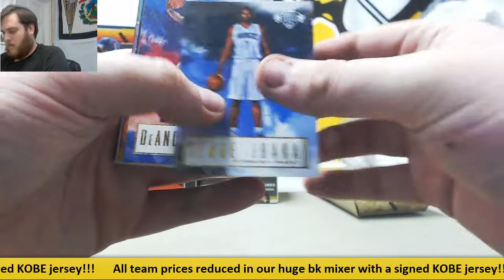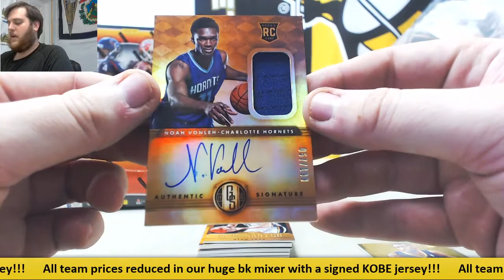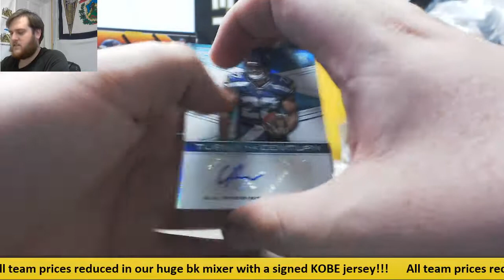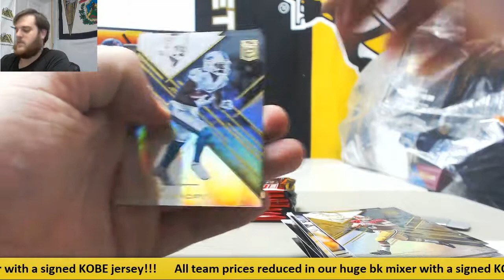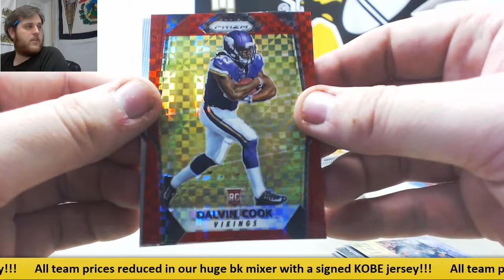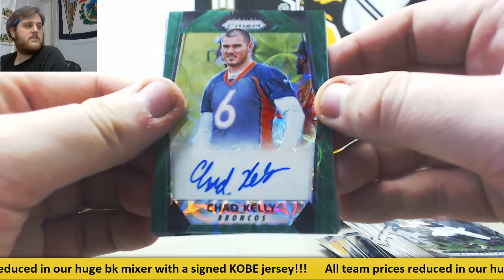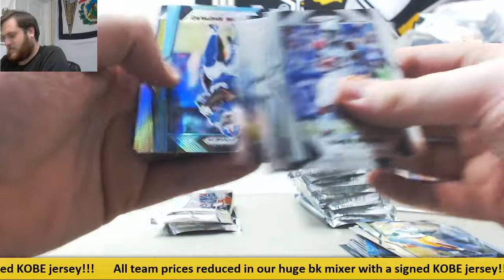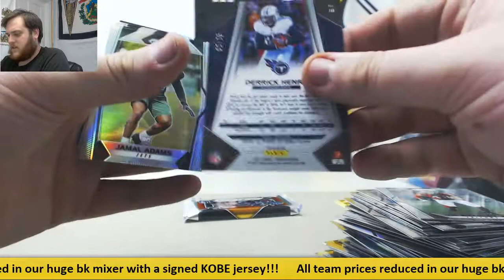holtz-2017 prizm, multiple boxes live break